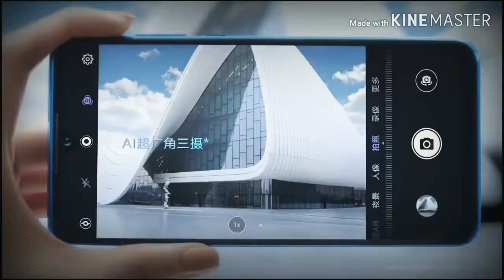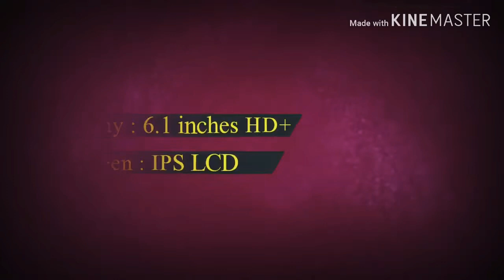Top 5 best upcoming phones in November 2019 | UNDER 10000, 20000, 30000 | BOHT HARD 😎😎